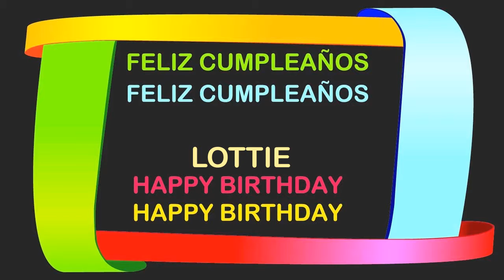Lottie Birthday Postcards & Postales